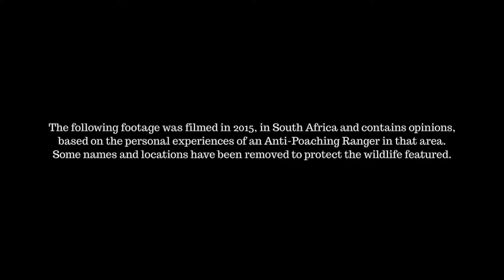Cheetahs and Rhino Horn Poaching : Captive Wild 3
Anti-Poaching ranger Ralph helps Sarah expose the harsh reality that South Africa's iconic animals and their human protectors face under the heat of growing pressure, harsh environmental conditions and limited funds. And together, they try to answer one very important question:

‘If you put fences up and you put wild animals in there, are they still wild?’